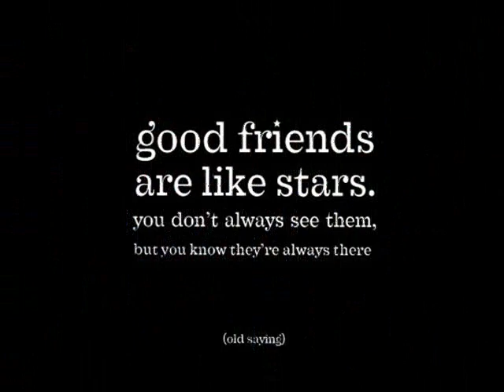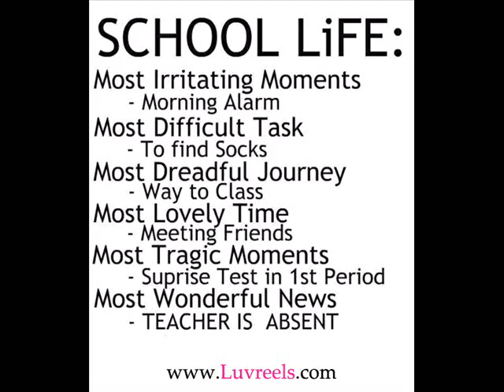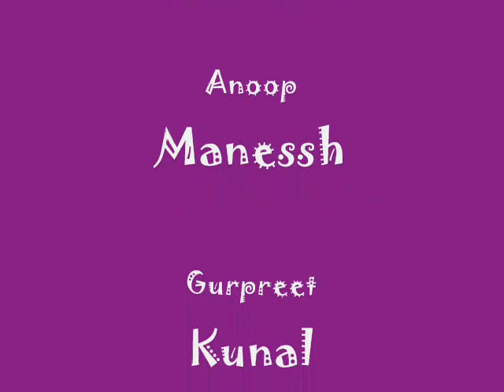School friends of Section A 1996 of Gmsss sector 16 Chandigarh